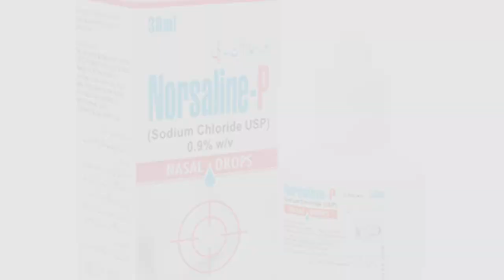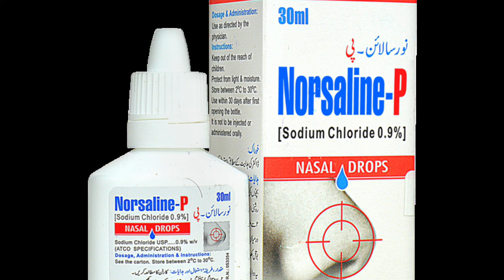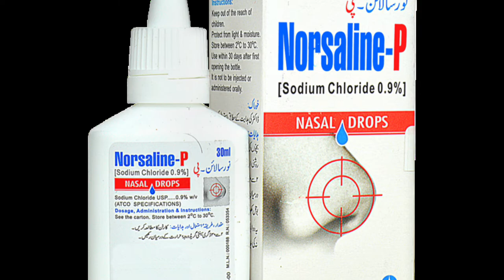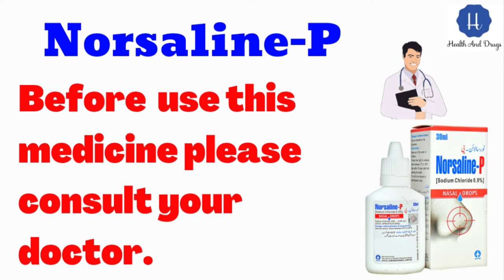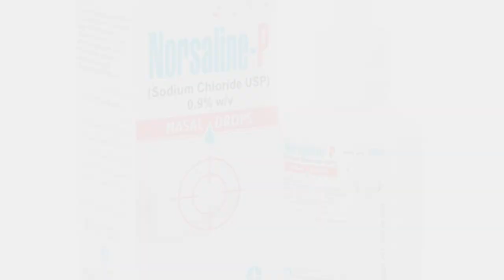Norsaline-P nasal drops| Norsaline-P p drops uses| Norsaline-P drops how to use in urdu|hindi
Norsaline p drop
composition :
normal saline.
Uses :
Nasal congestion blockage

Thankyou